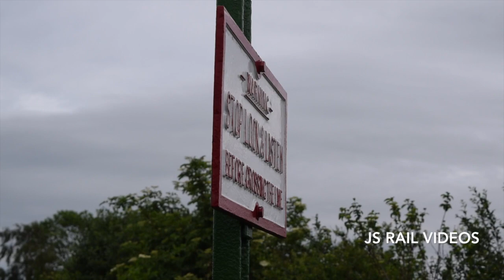Rededicated! 506 and 47579 - Mid Hants Railway - 02/06/19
Back in 2001, LSWR S15 No. 30506 was withdrawn from service, following the expiration of its boiler ticket. Shortly after, an overhaul would commence at Ropley, and 18 years later, the sound of a Urie designed 4-6-0 would reverberate around the Hampshire hills once more, as the loco was formally launched back into traffic on Sunday 2nd June. A ceremony at Alresford station would precede the loco taking charge of two round trips from Alresford to Medstead & Four Marks, before being placed on static display in the Cattle Dock at Alresford for the remainder of the day.

However, a further rededication would take place on this day, with Class 47 No. 47579 'James Nightall GC' in the spotlight. The ceremony would take place on the 75th Anniversary of the Soham Rail Disaster, when a wagon on an ammunition train exploded at Soham Station on the 2nd June 1944. Two lives were lost, both being Signalman Frank Bridges and Fireman James Nightall - the latter was killed instantly as he attempted to split the train. Driver Benjamin Gimbert survived but was badly injured. Both Driver and Fireman were awarded the George Cross for their bravery. As part of the ceremony, a plaque was unveiled on the Signal Box at Alresford, in memory of the late Frank Bridges. Following this, the loco would take charge of a round trip from Alresford to Medstead & Four Marks.

Also in operation were BR Standard 4MT No. 76017 and BR 9F No. 92212. Whilst the S15 was launched into traffic, the 9F is coming to the end of its boiler ticket, which is due to expire in December.

The locomotives in action on this day:

- BR Standard 4MT 2-6-0 No. 76017
- BR 9F 2-10-0 No. 92212
- SR S15 4-6-0 No. 506
- Class 47 No. 47579 'James Nightall GC'

All scenes were captured on Sunday 2nd June 2019.

Timestamps:

00:00 Intro
00:18 506 - Ropley
00:58 506 - Northside Lane
02:39 506 - Rookwood
04:29 506 - Bowers Grove Lane
05:05 92212 - Ropley
06:23 506 - Ropley
08:18 47579 - Northside Crossing
09:37 47579 - Bishops Sutton
10:38 76017 - Rookwood
12:22 76017 - Northside Crossing

A memorable day for everyone at the Mid Hants Railway and the Urie Locomotive Society. Special thanks go to everyone involved in the overhaul of 506, whom without their hard work, the sight of the loco tackling 'The Alps' wouldn't have been possible. Followed by a rather apt ceremony for the 75th Anniversary since the tragic events at Soham, in a week that'll mark 75 years since the D-Day landings. Lest we forget.